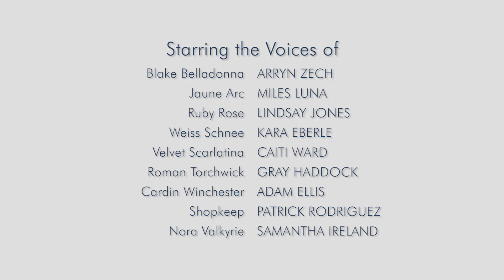RWBY Chibi: Season 3, Episode 6 - Teenage Faunus Ninja Catgirl | Rooster Teeth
RWBY Chibi is back for a third season of crazy hijinks! More characters! More puns! More RWBY!